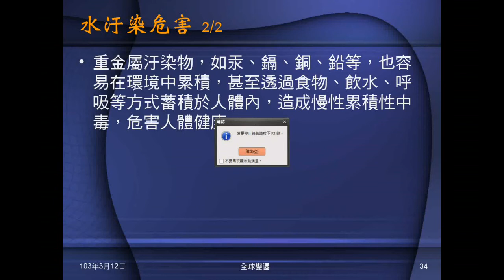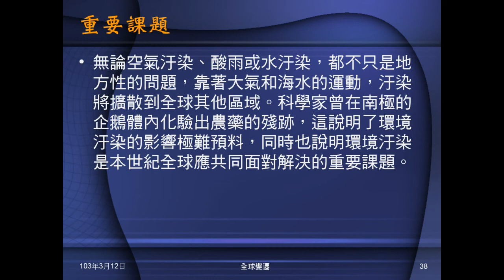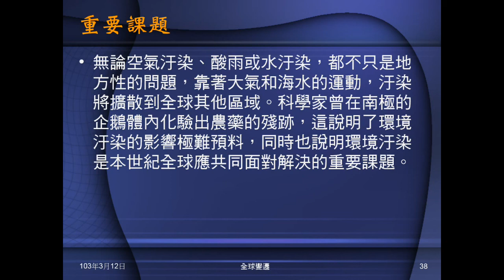102學年地科_環境汙染04：優養化、結語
說明優養化及總結。